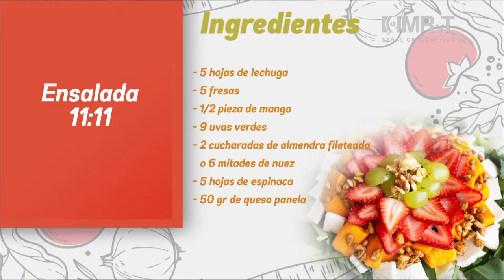Receta de ensalada saludable Velaz Fit - Vida Saludable